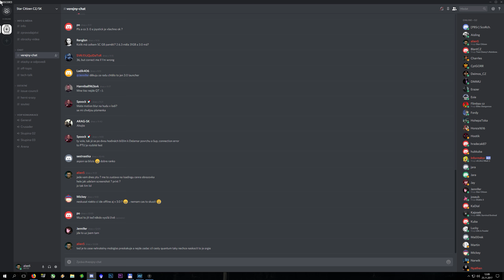PTU 3.0 - 6 část.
Přílet cony na Cellin a přistání, skusil jsem přistát ale po příchodu ke dveřím zasek a pád systému.. Mobiglas strašně blbne a přední HUD není vidět musím používat ZOOM abych se zviditelnil atd.. hromada sekaní a někdy je odezva na akci až 20 vteřin !!  OMD :D

Pro nákup hry mužete využít můj referal kod :  STAR-L3R9-XXMT